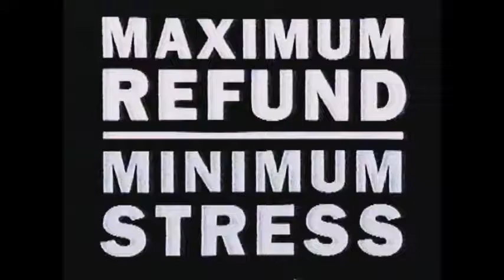Mcdonald's Triple cheeseburger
TV ad from the 90's